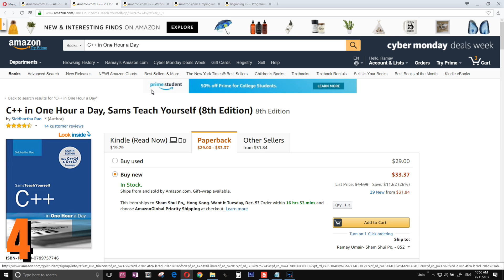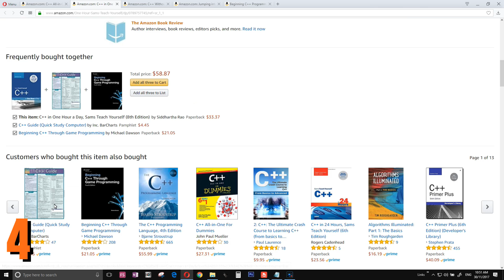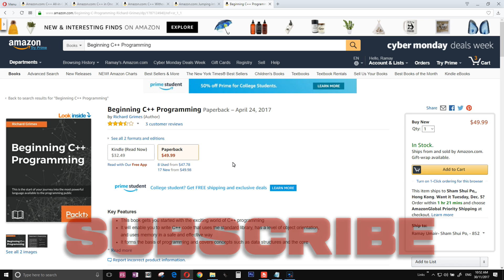Top 5 C++ Programming Books 📚 [4K]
Top 5 Best C++ Programming Books: As you know C++ is the Best Programming Lanaguage and most used to Here are the Top 5 Best C++ Programming Books. Learning C++ is hard in beinging but if you work than you learn C++ from these Books

📗5. C++ All-in-One For Dummies

📕4. C++ in One Hour a Day

📗3. C++ Without Fear

📕2. Jumping into C++

📗1. Beginning C++ Programming

I hope you like my Best C++ Books list so what do you think about and which is your favourtie C++ Book ?

📺This Video is Recorded with:
🔶CyberLink Screen Recorder 16
🔷Shure Super 55 Deluxe
🔶Focusrite Scarlett 2i2

📙Best Programming Books